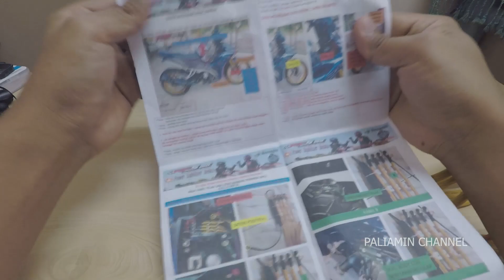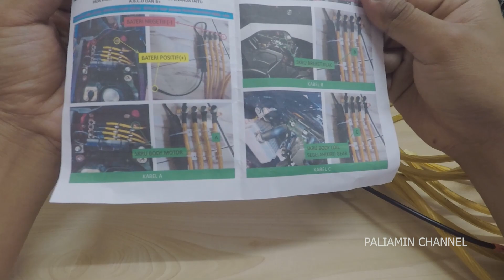PASANG STABILIZER & GROUNDING CABEL RS200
kali ni dapat ilham nak pasang stabilizer dan grounding cabel
point yg aku letak kabel tu mengikut citarasa sendiri je
yg mne rasa sesuai.
ikut masing2, jgn letak positif ke negatif sudah, terbakar terus motor.

selamat menonton.

link shopee:
(POWER STABILIZER BOSKU)